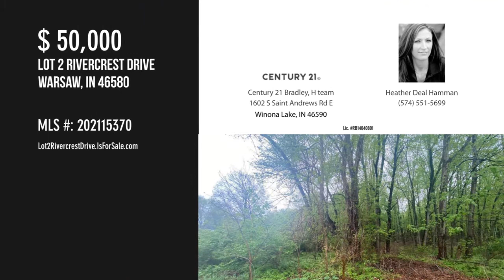Lot 2 Rivercrest Drive, Warsaw, IN 46580 - Heather Deal Hamman - MLS 202115370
Lot 2 Rivercrest Drive
Warsaw, IN 46580
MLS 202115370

This .3444 acre wooded lot is available for $50,000. Enjoy this opportunity to have an your own land just outside of the city limits!

Contact Agent:
Heather Deal Hamman
Century 21 Bradley, H team